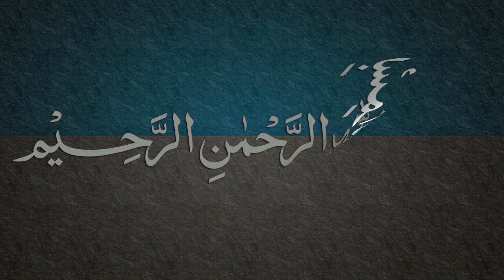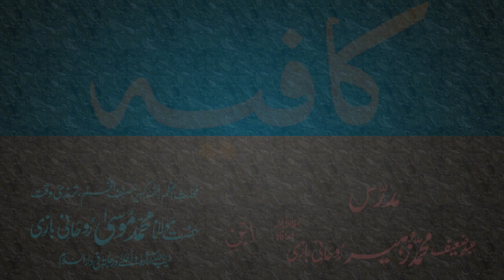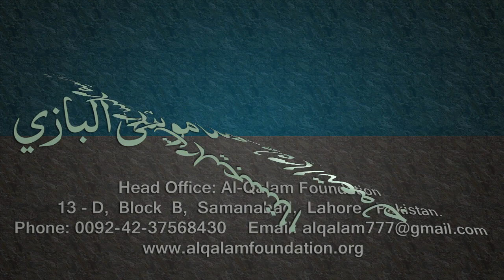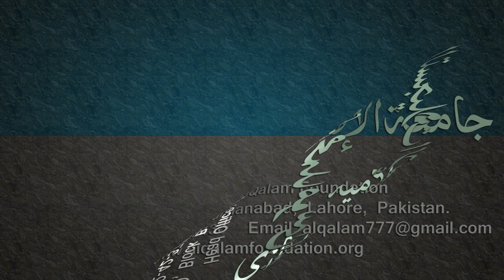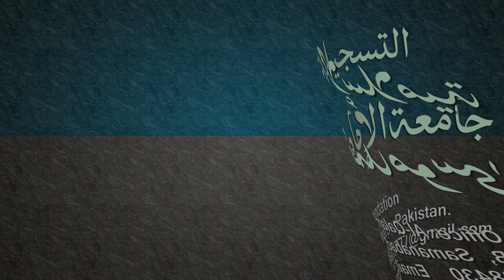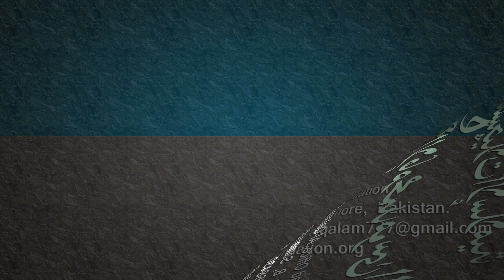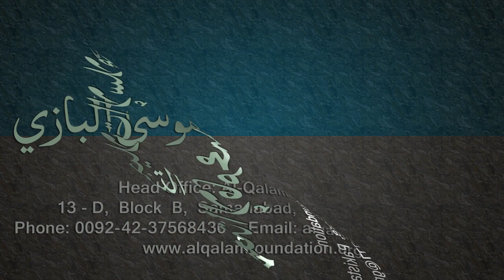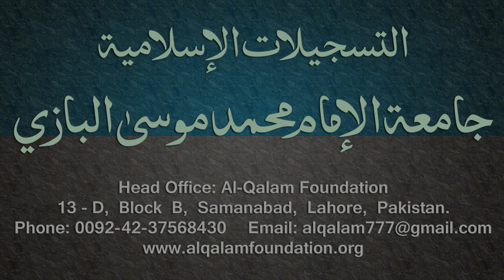Kafia Dars - 69 - Page - 054 - by Maulana Muhammad Zuhair Albazi - 08/05/2006